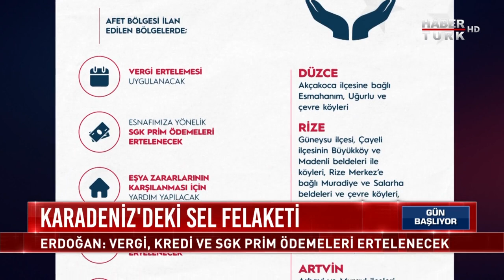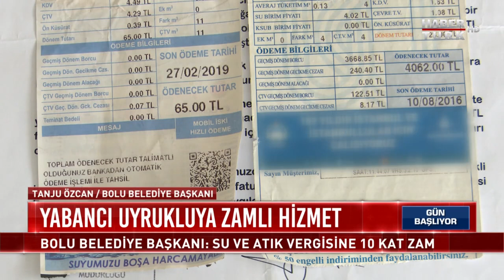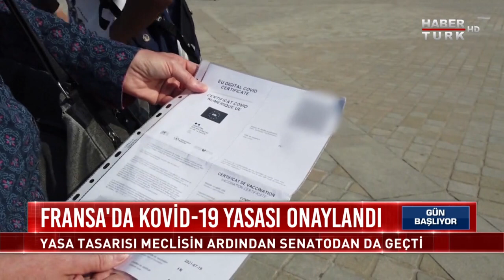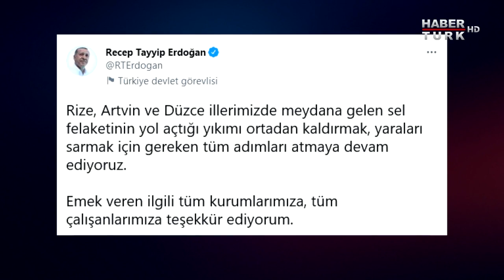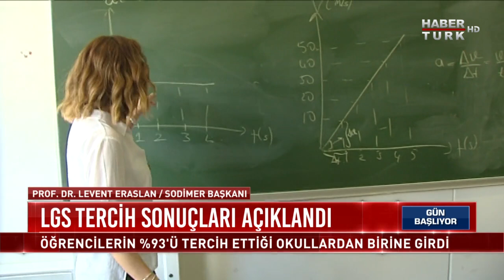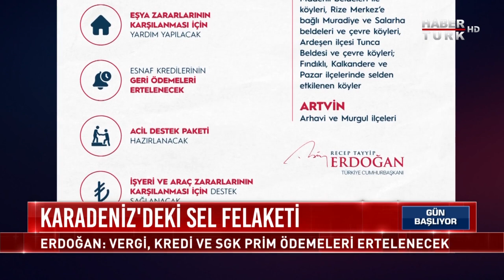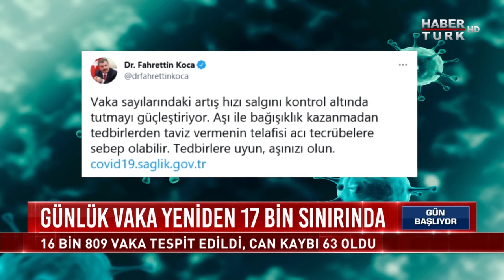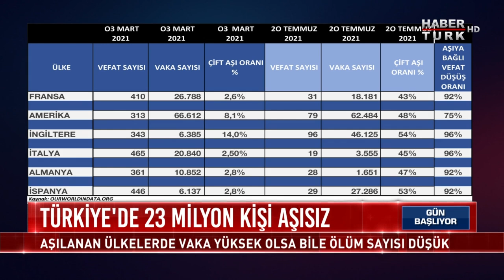Türkiye’de Kovid-19 aşısı zorunlu olur mu, olmalı mı? | Gün Başlıyor - 27 Temmuz 2021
Aşılıya ödül mü aşısıza yaptırım mı? Türkiye’de Kovid-19 aşısı zorunlu olur mu, olmalı mı?
2 Doz aşı olmayana kısıtlama önerisi. Türkiye’de 23 milyon kişi aşısız. Aşılanan ülkelerde vaka yüksek olsa bile ölüm sayısı düşük. Aşı karşıtlığı hukuki mi?
Yunanistan’da aşı zorunluluğu
“Aşı olmayan giremez” tabelası
Gün Başlıyor’da Duygu Kaya konukları TURYİD Yönetim Kurulu Başkanı Kaya Demirer ve İstanbul Üniversitesi Öğretim Üyesi Prof. Dr. Adem Sözüer ile konuştu.

"Gücü Özgürlüğünde"
Doğru Haber, Dinamik Sunum, Kaliteli Program, Güçlü Yorum